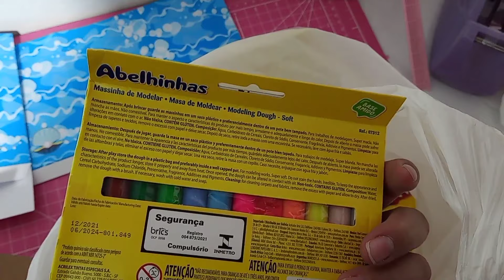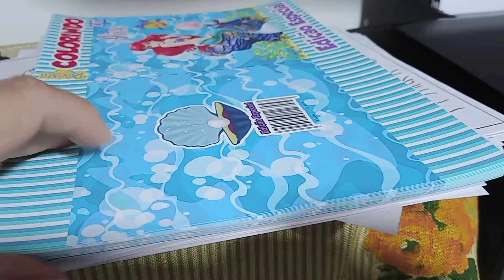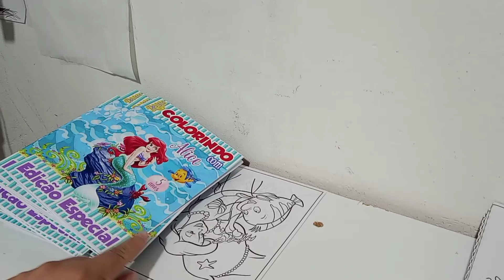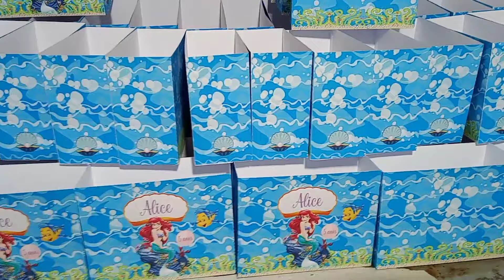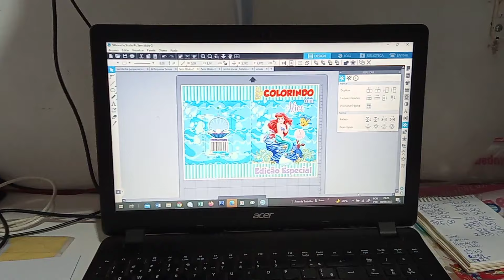Muito trabalho no ateliê 🙏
CURTI ❣
COMENTE ❣
COMPARTILHE ❣

QUEREM ME SEGUIR NO INSTAGRAM 👇

meus amores tudo bem com vcs ❣

CURTI ❣
COMENTE ❣
COMPARTILHE ❣